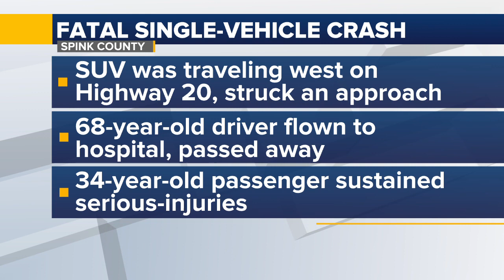One dead after single-vehicle crash in Spink County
One person died on Friday morning from injuries sustained in a single-vehicle crash on Thursday evening near Mellette.